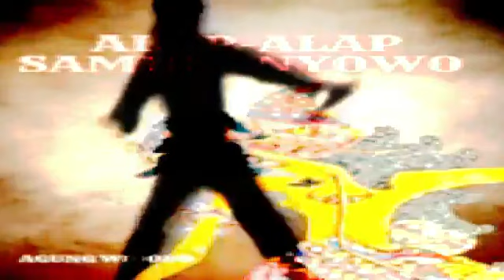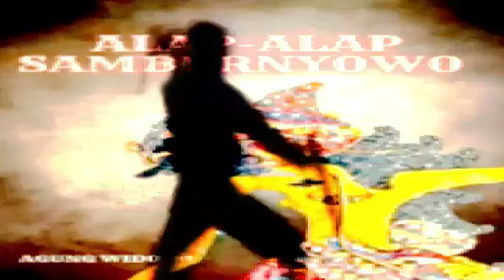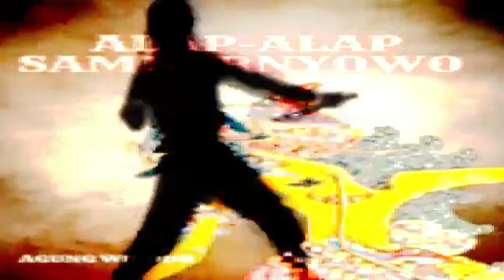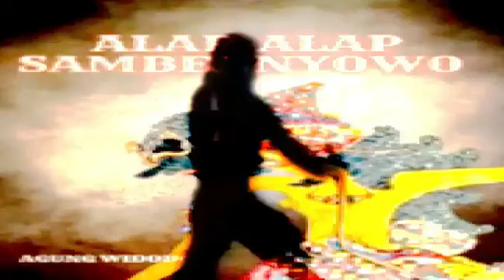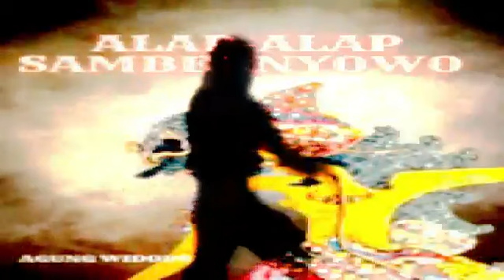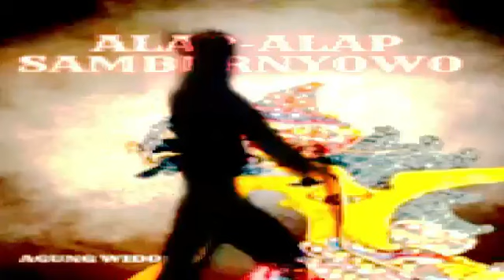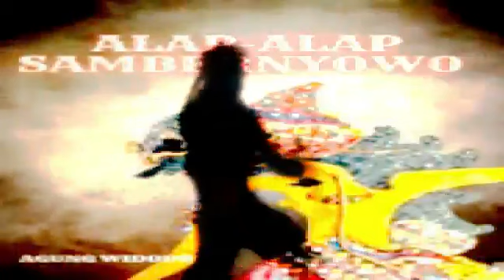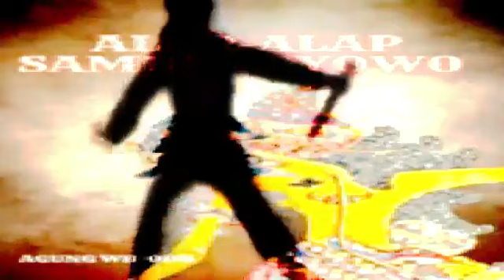Pendekar Alap Alap Sambernyowo Episode 28